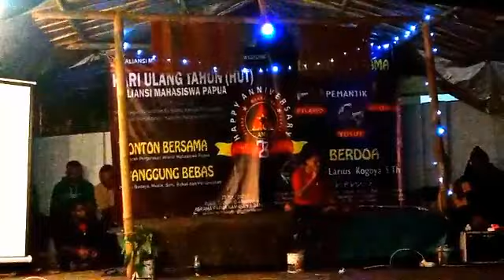"INDAH ITU LUKA" Kota kembang Oleh: Wandikbogwe 4 Mey 2021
[Indah itu luka"

Indah..
papuaq indah bagaikan
surga kecil yg jatuh ke bumi

Begitu Banyak  kekayaan alam, hutan, minyak bahkan emas yang tak bisa dihitung

Papua..
Papuaq adalah surga kecil yang jatuh ke bumi lirik lagunya oleh  Edo Kondologit

Iya itu benar..
Papua adalah surga kecil yang Jatuh ke bumi

Tetapi..
Tetapi kenyataannya tidak seindah lirik lagu itu kawan..

Papua..
selain tanah yang kaya akan sumber daya alamnya

Papua...
Papua juga menjadi ‘Surga’ tumbuhnya segala kekerasan

Banyak terjadi Penembakan, Pembunuhan, pemerkosaan bahkan penculikan di mana-mana

Karena sapunya kekayaan  alam ..

Sapunya mama,sapunya bapa, sapunya sodara dong mati

Matipun bukan karena sakit tapi ditembak dengan moncong senjata oleh militer
diatas sapunya tanah sendiri

sapu tempat dikuasai oleh militer, sapunya rumah dibakar, sapu sekolah dibakar, sapunya gerejapun dibakar habiss

Saya  arus mengunsi ke hutan, Tidur di hutan,makanpun tdk baik-baik saja di hutan

Itu kah yang namanya Papua itu surga?
Tidak  kawan, tidak...

Papua..
surga bagi pemerintah
Neraka bagi rakyat Papua

"Indah itu luka"

Kota Kembang, 4 Mei 2021
Oleh: WandikboGe

Sebelum nya jangan lupa ya